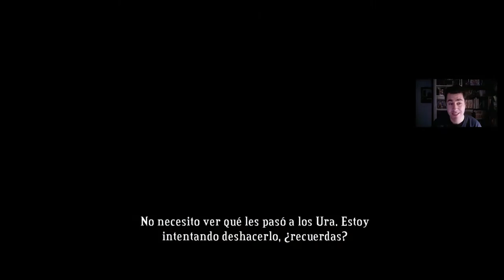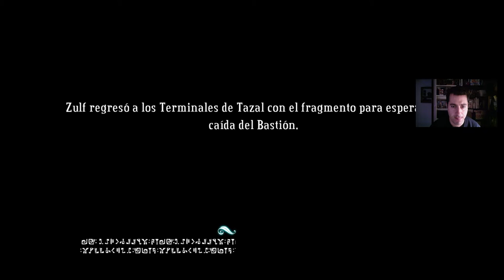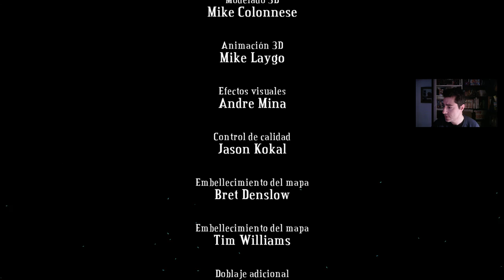RESTAURANDO EL MUNDO |#11| BASTIÓN